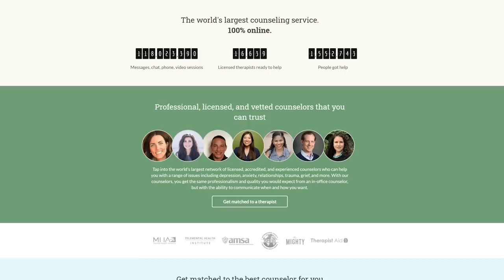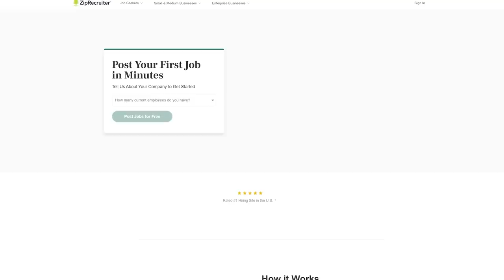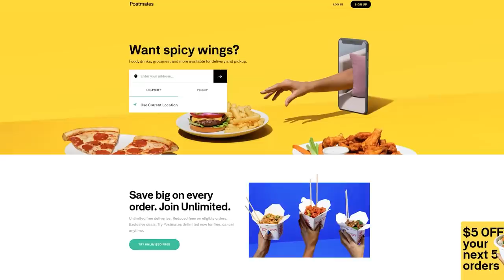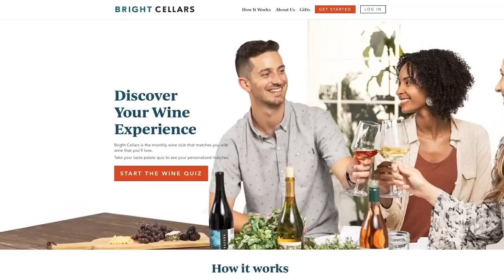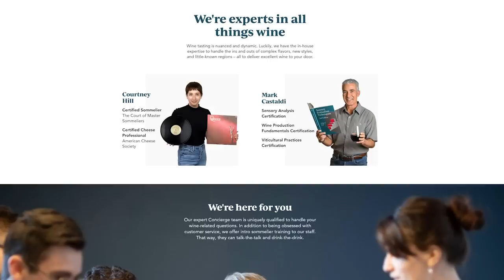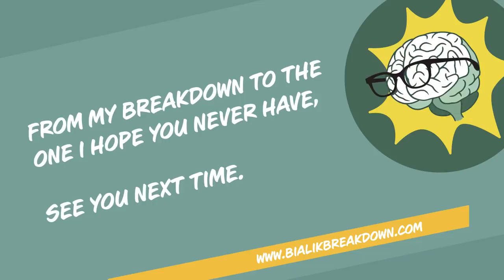Glennon Doyle: Manage Anxiety, Personal Truth & Transformation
Mayim gets starstruck and emotional talking with NYT best selling author, Oprah Book club alum, and featured Goop friend Glennon Doyle. Mayim and Glennon bond about the challenges of being publicly vulnerable and the emotional toll it takes to share authentically. It's a discussion about blended families, making relationships work, and how to improve communication when both parts of a couple are in recovery. The episode touches on personal transformation, finding one's personal truth, and how Glennon and Mayim's relationship with anxiety has changed over time. Do not miss this emotional, heartfelt, and very personal episode.